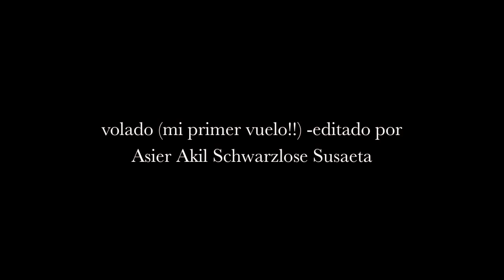mi primera filmacion aerea.. cajon del maipo